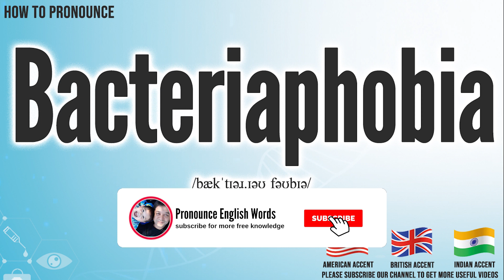Bacteriaphobia Pronunciation | How to Pronounce (say) Bacteriaphobia CORRECTLY | Medical Meaning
Bacteriaphobia

Index:

00:00 Bacteriaphobia pronunciation
00:07 Bacteriaphobia American English pronunciation
00:17 Bacteriaphobia British English pronunciation
00:28 Bacteriaphobia Hindi English pronunciation
00:39 For more medical terms words

Bacteriaphobia

Bacteriaphobia: An abnormal and persistent fear of germs.

Bacteriaphobia International Phonetic Alphabet IPA: /bækˈtɪəɹ.ɪəʊˌfəʊbɪə/
Bacteriaphobia Phonetic respelling： [  ]
Bacteriaphobia Medical Translation:
Uyghur Uygur language:
Bacteriaphobia in Turkish:
Bacteriaphobia in Chinese traditional / simplified:

Bacteriaphobia Pronunciation,
Bacteriaphobia meaning in medicine,
Bacteriaphobia medical meaning,
Bacteriaphobia Definition in medicine,
How to Pronounce Bacteriaphobia in English,
How to Pronounce Bacteriaphobia in American English,
How to Pronounce Bacteriaphobia in British English,
How to pronounce Bacteriaphobia in UK English ,
How to Pronounce Bacteriaphobia in Hindi English,
How to Say Bacteriaphobia in Native English ,
Definition of Bacteriaphobia,
Bacteriaphobia pictures,
Bacteriaphobia Translation in the Chinese language (Chinese traditional, Chinese simplified),
Bacteriaphobia Translation in the Turkish language,
What is Bacteriaphobia,
Define Bacteriaphobia, Bacteriaphobia definition ,
How to translate Bacteriaphobia in Turkish,
Bacteriaphobia türkçe ne demek,
How to translate Bacteriaphobia in Chinese,
Bacteriaphobia 中文翻译

In this page, you may find the word, Bacteriaphobia , how to pronounce this word Bacteriaphobia, how to say it in the native language, the international phonetic alphabet IPA, exactly translations in the Chinese language, in the Turkish language, in English, exactly correct pronunciation in American English, in British UK English, in Hindi English, and in other languages.

You may also find Bacteriaphobia definition, the meaning of this term, pictures about this term, and some useful links about this.

دوختۇر, ساغلام, كېسەل, تىببىي, ئۇيغۇر تېبابەت, نۇر دوختۇر, نۇرمەمەت, دوختۇر تورى, دوختۇرلار تورى, نۇرمەمەت دانىش, ئۇيغۇر, ساغلاملىق, uyghur, uygur, dohtur, dohturlar, doxtur, dohtur.com, dohturlar.com,
bu tıp kelimesi Bacteriaphobia nasıl okunur, bu kelime Bacteriaphobia ingilizçe ne denir, Bacteriaphobia çinçe ne denir, Bacteriaphobia anlamı nedir, Bacteriaphobia nasıl telaffuz edilir, Bacteriaphobia türkçe anlamı, Bacteriaphobia çinçe anlamı,

Don’t miss